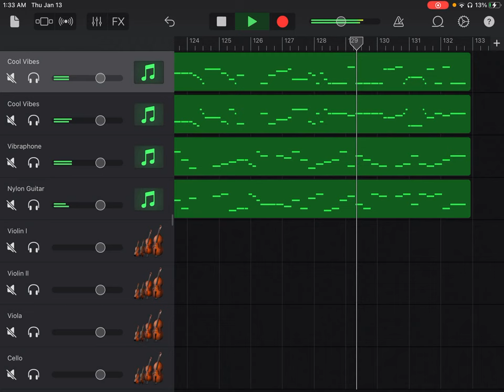String Quartet No. 6 in C Major, Op. 1, No. 6, Hob.III 6, lV Minuet, Joseph Haydn (Copyright Claim)